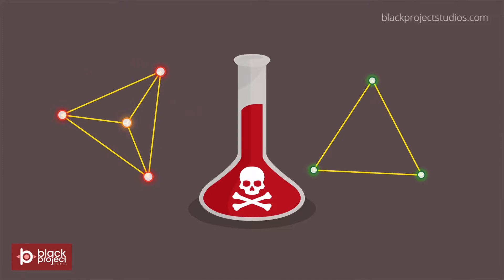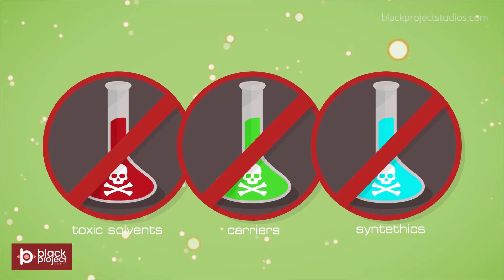suplement product animated video commercial